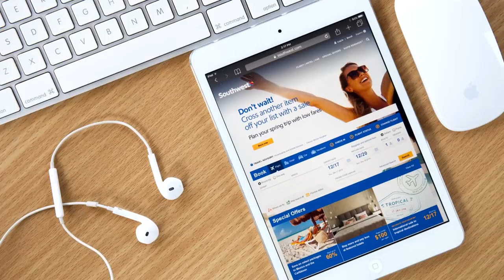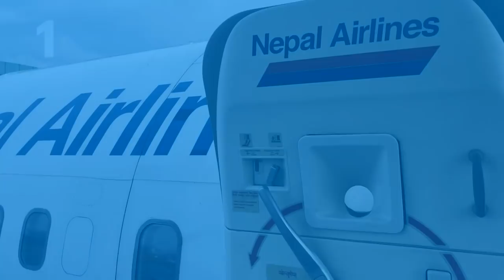The 10 Most Dangerous Airlines in the World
Sometimes we also want to know which are the most dangerous airlines in order to avoid them when we are organizing our trip, so here are The 10 Most Dangerous Airlines in the World rated by AirlineRatings.com, non certified by the IOSA

10) Southwest Airlines
This is a major United States airline established in 1967. Ironically, this was considered among the ten safest in the world in 2012, what happened then? apart from the lack of minimum standards and certification, of course...

9) AirAsia Thailand
This is a joint venture of Malaysian low-fare airline AirAsia and Thailand's Asia Aviation. This was the only low-cost airline operating both domestic and international flights from Suvarnabhumi Airport. It's not certified by the IOSA, but, at least it's allowed to enter in the EU.

8) Iraqi Airways
This is the national carrier of Iraq, being the second oldest airline in the Middle East, and a member of the Arab Air Carriers Organization. It has had several incidents, accidents and hijackings since it began operations in 1945. And it's not certified by the IOSA nor allowed to enter the EU.

7) Kam Air
This one is headquartered in Kabul and it was founded in 2003. It operates 90 percent of domestic flights in Afghanistan. But it's not certified by the IOSA, not allowed in the EU and not even follows the ICAO, so...

6) Ariana Afghan Airlines
Also known simply as Ariana, it is the largest airline of Afghanistan and serves as the country's national carrier. Founded in 1955, it has been on the list of air carriers banned in the European Union since October 2006. And it has had 13 incidents and accidents, so not the best option.

5) Blue Wing
This airline from Suriname, started in 2002, but after three accidents and legal problems, now it performs cargo as well as commercial flights to the interior of Suriname and the surrounding region. At least, it follows the ICAO, not the other certifications but this one yes.

4) Airlines PNG
PNG Air is an airline from Port Moresby, that operates scheduled domestic and international flights, as well as contract corporate charter work. It started in 1987, but it has had seven accidents since then. It's allowed to enter the EU, but... there's no need, really...

3) NOK Air
This is a low-cost airline in Thailand operating mostly domestic services, the second largest in the country. It's free of fatalities, but it's not certified by the IOSA, ICAO or endorsed by FAA. So, maybe, it's not the best option.

2) Yeti Airlines
This airline is based in Kathmandu since 1998. This airline is only endorsed by the FAA.  Togetherwith Tara Air, form the largest domestic flight operator in Nepal, and during its short history has had 4 accidents that bring it to the second place in safety.

1) Nepal Airlines
Formerly known as Royal Nepal Airlines, the airline operates domestic services. Founded in 1958, the airline has been banned in the European Union since 2013. It has had 15 incidents and accidents. And it's only certified by FAA. So it really is the most dangerous airline rated in 2018.

Do you think any other airline should be on this list?